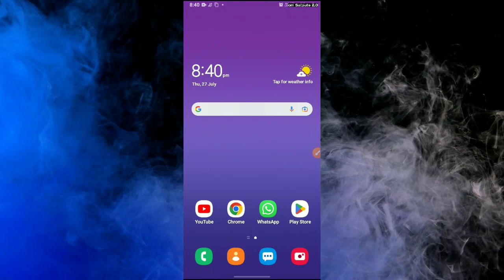How To Enable Game Launcher 😀💯 || Samsung mobile me game launcher on kaise kare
yours queries.  . . . . .
how to enable game launcher in samsung
how to enable game launcher in samsung a03s
how to enable game launcher in samsung a20s
how to enable game launcher in samsung a10s
how to enable game launcher in realme
how to enable game launcher in samsung j7 prime
how to enable game launcher in samsung m01s
how to enable game launcher in samsung tab a
how to enable game launcher in redmi